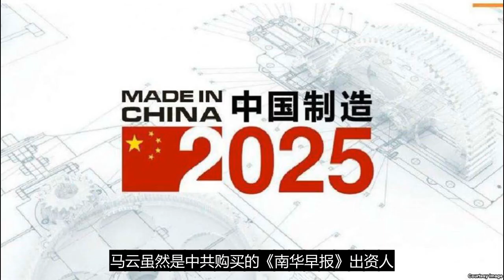泄密！习答应川普的事泡汤 彭斯与习近平要当面交锋 庆亲王“妄议中央”调门高